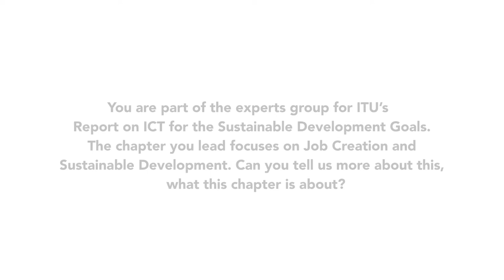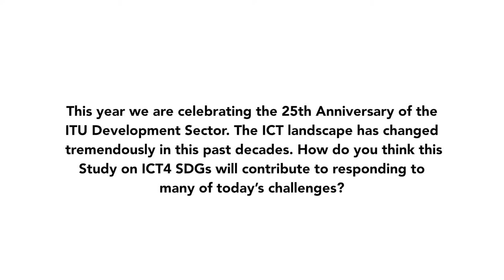ITU INTERVIEWS : Dr Raul Katz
Interview with Dr. Raul Katz
Director of Business Strategy Research at the
Columbia Institute for Teleinformation at Columbia University,
Visiting Professor at the Universidad de San Andres, Argentina.